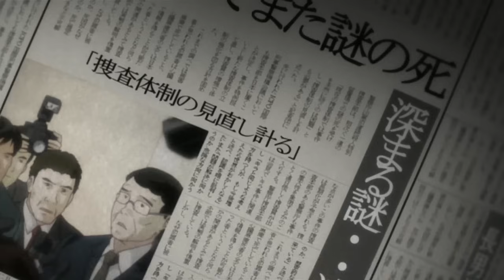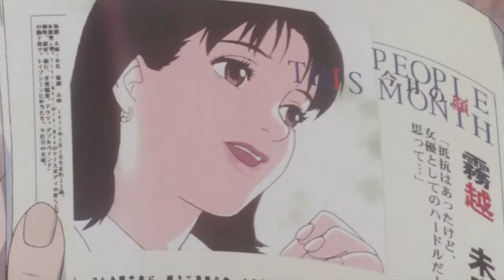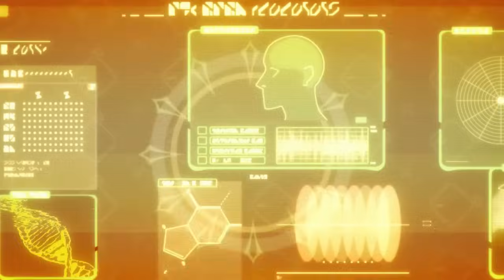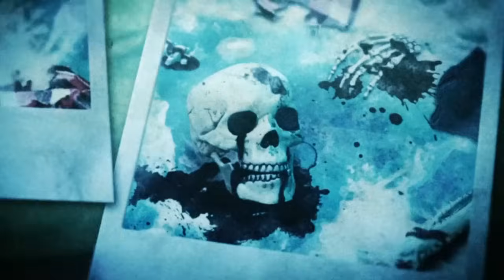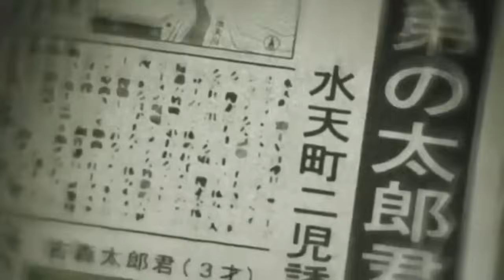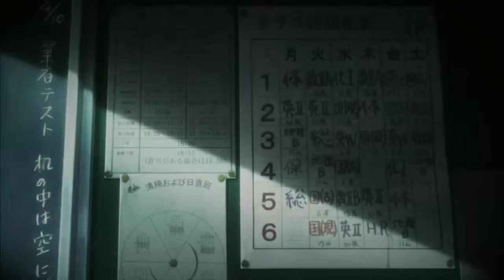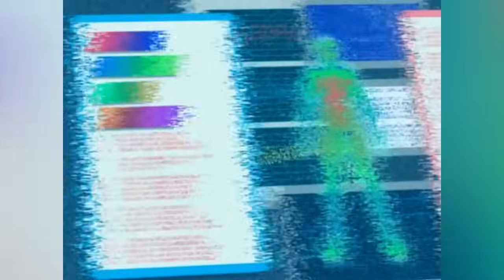Top 50 Horror Anime Of All Time - Explored